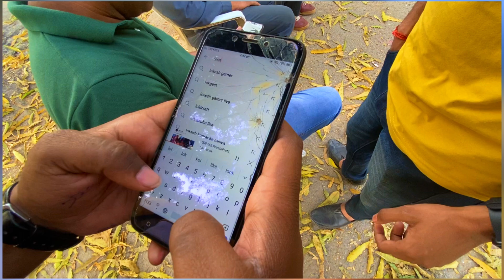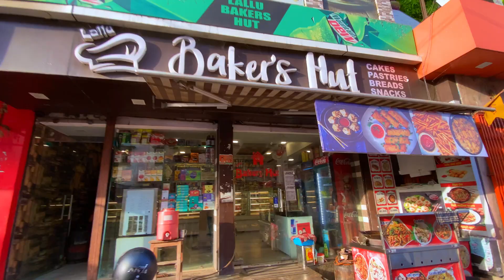पूरे प्रयागराज में नहीं मिला😪 | Lakshman Market | Shahganj | Biggest Electronic Market In Prayagraj🔥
नमस्कार दोस्तों , आज की अपनी इस वीडियो में हम आपको दिखाने वाले है अपने प्रयागराज की दो सबसे बड़ी इलेक्ट्रॉनिक मार्केट , और वहां हम क्या खोजने निकले जो कहीं नही मिला , आखिर ऐसा क्या था🤔

इसके अलावा आपको दिखाया मेरा कॉलेज , जहां से अपनी Graduation complete करी और मैं उस वक़्त कहाँ खाने पीने जाता था सारा कुछ cover किया है , वैभव भाई की मस्ती के साथ 😂

Thankyou